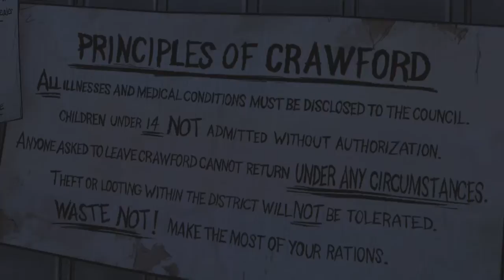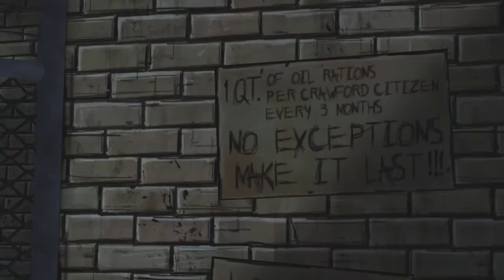THE WALKING DEAD part 11 the cancaer surviver group